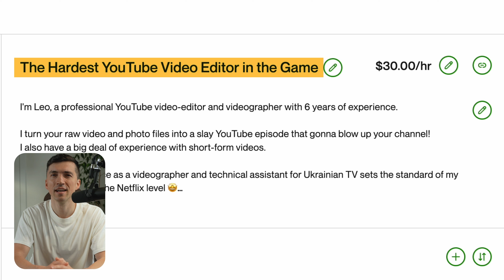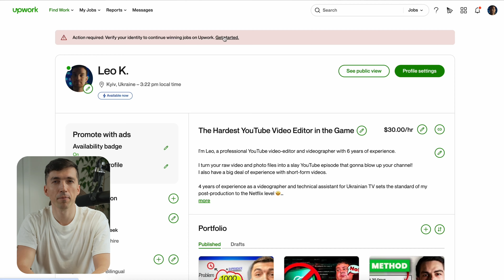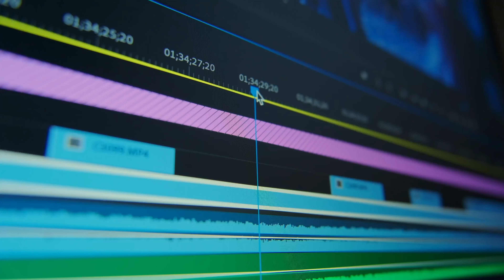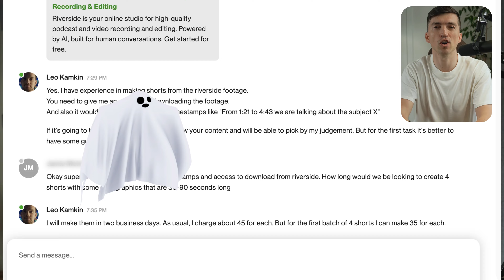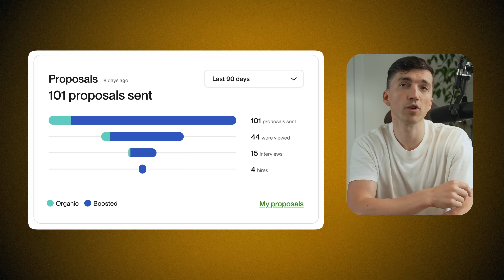From Zero to $1000 Upwork Earnings in 10 Days My Story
In this video, I share the easiest way to turn $100 into $1000 in 10 days.

It's a simple money-making tutorial that everyone can use to make his first $1000 on Upwork.

Watch this tutorial for beginners to learn how to kick-start your business on Upwork.

Chapters:

0:00 - Introduction to experiment
1:01 - Profile setup
1:34 - Start of the experiment
5:34 - Statistics